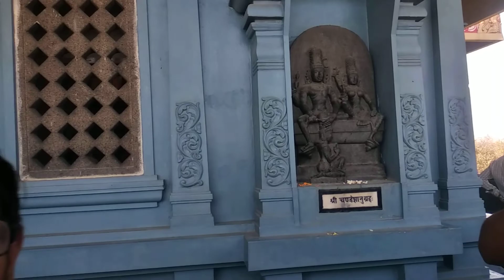prayagraj sangam ke drishay#shorts